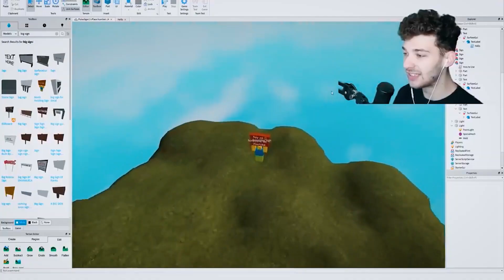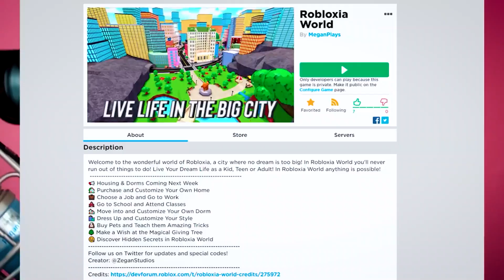Roblox YouTubers Who Have Made Massive Roblox Games!!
Watch as we showcase to you the best games made by famous Roblox YouTubers!!

Roblox Spring is the #1 place for anything and everything Roblox!